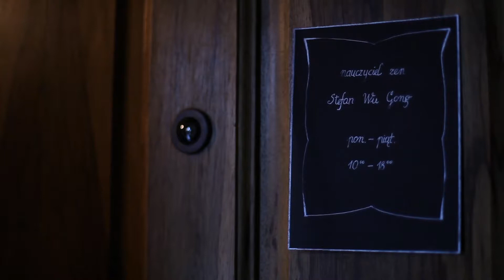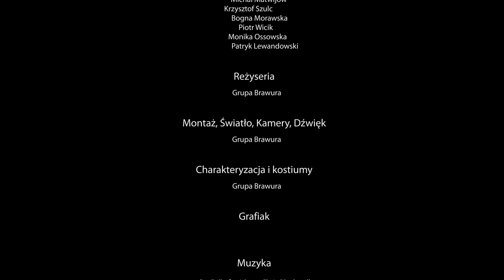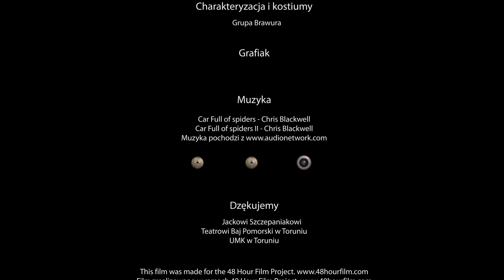"Pętla", Brawura, 49HFP Warszawa 2013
film zrealizowany w ramach 48HFP Warszawa 2013